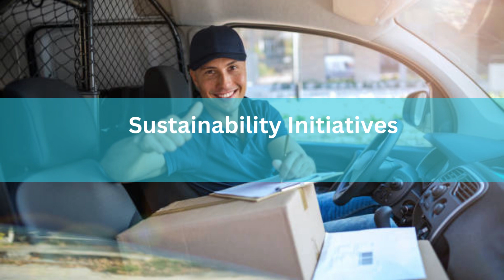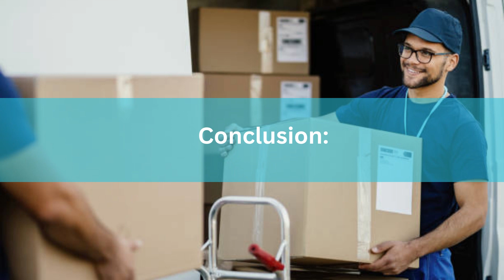SkyVanLines US: Your Top Choice for Stress-Free Moving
In a world where time is precious and convenience is king, SkyVanLines US has emerged as a shining beacon of reliability and professionalism in the moving industry. With a reputation for excellence and a commitment to making your move as smooth as possible, this renowned moving company has earned its place at the forefront of the industry. In this blog, we will delve into what sets SkyVanLines US apart from the competition and why they have become the go-to choice for individuals and families seeking a hassle-free relocation experience. From their unwavering dedication to customer satisfaction to their innovative approach to moving, we’ll explore why SkyVanLines US is your ideal partner for your next big move.

The SkyVanLines US Advantage
Discover how SkyVanLines US has become synonymous with excellence, commitment to customer satisfaction, and industry-leading professionalism. We’ll delve into the innovative approach they bring to moving, utilizing modern tools, technology, and sustainable practices to ensure that your move is not only seamless but also environmentally responsible. Explore the wide range of services they offer, from residential and commercial moves to long-distance and local relocations. Learn about their packing and unpacking services, as well as their secure storage solutions.

Innovative Approach to Moving
Long Distance
Our upcoming blog post, ‘Innovative Approach to Moving,’ takes a deep dive into how SkyVanLines US is revolutionizing the moving industry with cutting-edge strategies and tools. Learn how this forward-thinking company leverages modern technology and resources to ensure that your move is not only efficient but also tailored to your unique needs. Discover their commitment to providing customized solutions that make your relocation experience as stress-free as possible.

Services Offered by SkyVanLines US
When it comes to your upcoming move, it’s crucial to have a reliable and comprehensive moving service by your side. In our upcoming blog post, ‘Services Offered by SkyVanLines US,’ we will explore the wide range of moving solutions provided by this industry-leading company. Discover the convenience and peace of mind that SkyVanLines US offers, whether you’re planning a residential move, a commercial relocation, a local transfer, or a long-distance journey.

The SkyVanLines US Team
Transport Services
Meet the experienced and highly-trained movers who are committed to ensuring that your relocation is a smooth and efficient process. Learn about their exceptional customer service skills and how they go above and beyond to address your unique needs and concerns. Discover the extensive training and expertise that each member of the SkyVanLines US team brings to the table. We’ll provide insights into their attention to detail, careful handling of your belongings, and their unwavering commitment to ensuring your satisfaction throughout the entire moving journey.

Tips for a Stress-Free Move with SkyVanLines US
Moving to a new home or office is a significant life event that can be both exciting and stressful. But what if we told you that with the right guidance and the assistance of a reliable partner like SkyVanLines US, you can transform your move into a truly stress-free experience? In our upcoming blog post, ‘Tips for a Stress-Free Move with SkyVanLines US,’ we’ll share valuable insights to help you make your relocation as smooth and worry-free as possible.

Sustainability Initiatives
Discover how SkyVanLines US is at the forefront of sustainable moving practices. We’ll delve into their commitment to reducing their carbon footprint by incorporating eco-friendly packing materials and implementing green logistics solutions. Learn how these initiatives not only benefit the environment but also contribute to more responsible moving practices.

Conclusion:
SkyVanLines US is your go-to choice for a stress-free and environmentally responsible move. Their reputation for excellence, commitment to customer satisfaction, and innovative approach set them apart in the industry. With a range of services, a dedicated team, and sustainability initiatives, they’re changing the game. For a seamless move, check out our upcoming blog post for valuable tips. CTA (Call to Action): Ready for a stress-free move?